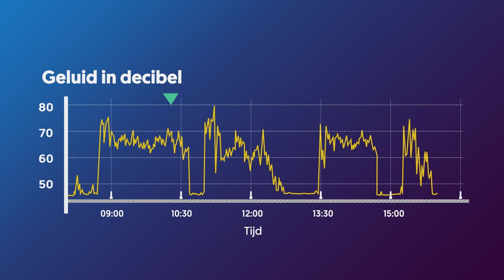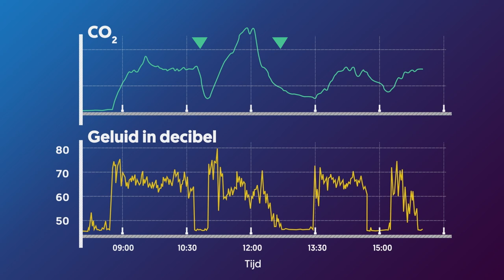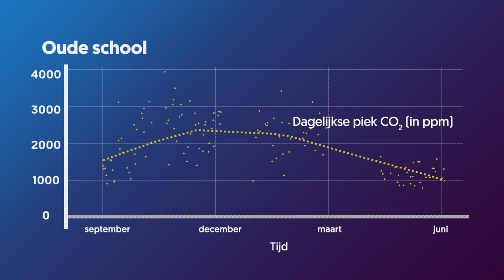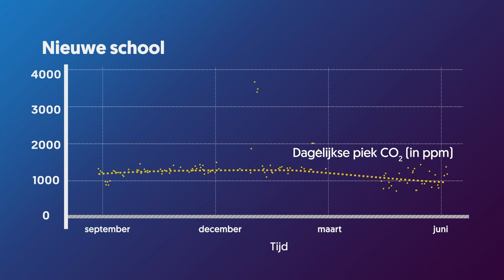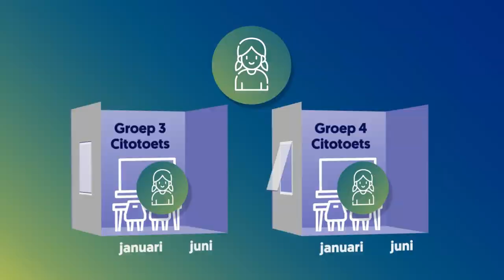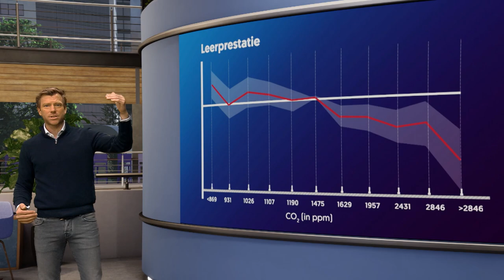Hoe maakt slechte ventilatie je dommer?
Je kent het wel: je hebt een uur met collega's in een bedompte vergaderzaal gezeten en je voelt je daarna helemaal suf. Wat doet slechte lucht met je? Vastgoedexpert Nils Kok (Maastricht University) legt het uit in dit college.